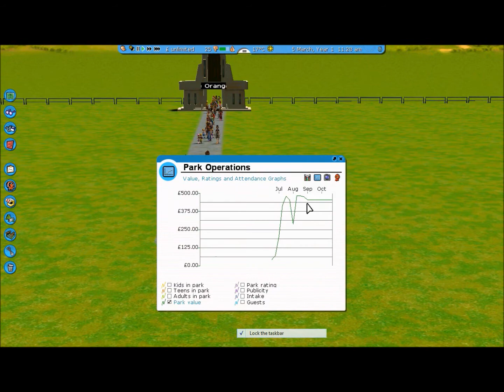RollerCoaster Tycoon 3 Ep. 1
A new series where I, squeeze, build a park on RCT3. Enjoy!!!